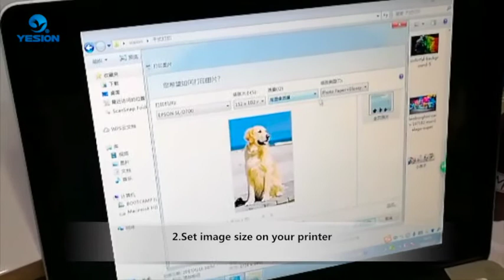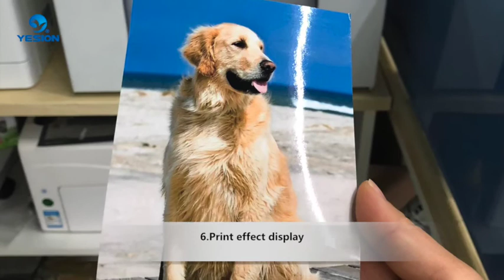How to print image with dry minilab photo paper and Epson D700?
Dry minilab photo paper for Epson D700 and Fuji DX100
Weight:240gsm,260gsm,270gsm
roll width:5”/6”/8”/8.3”/10”/12”
roll length:65m/100m;core:3”
Ink Cartridges ：
6 Color (Y, M, C, BK, Pink, Sky Blue) of dye-based ink
Out put size：3 .5" x 5" - 12" x 48"